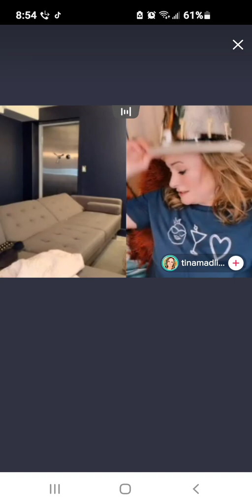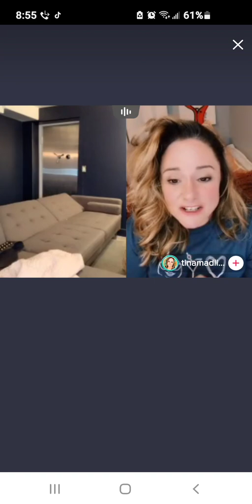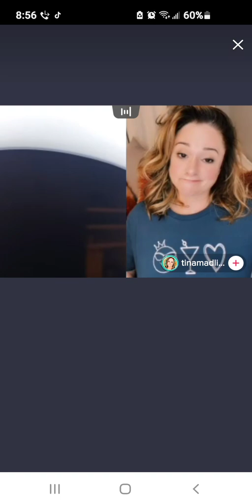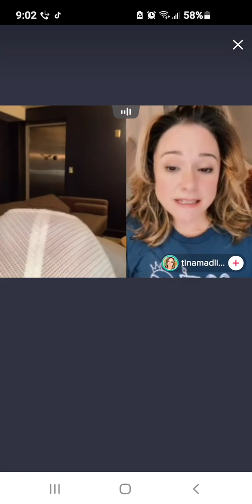Scott d Henry